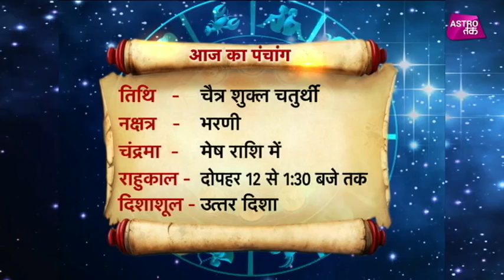21 मार्च 2018 | आज का पंचांग | Astro Tak